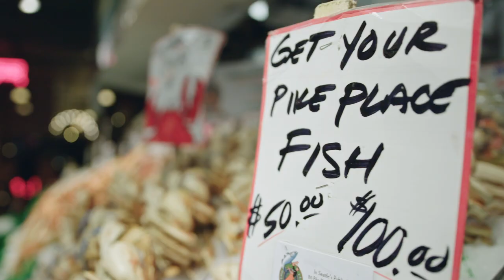Grundéns Presents: Pike Place Fish Market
Fishing feeds us all here at Grundéns, and we’re proud to support the Pike Place Fish Market and the veteran fishmongers who combine over 80 years of experience selling the best seafood on the planet. Sourcing seafood in ways to minimize damage to the ocean and freshwater environments is top priority at Pike Place Fish Market. They carefully inspect every species sold, the method of catch, and the way it’s been raised. Their unprecedented commitment to world famous customer service, selling the freshest seafood available, and adhering to the highest standards of sustainability is what makes them extraordinary. We’re honored to share their story with you.